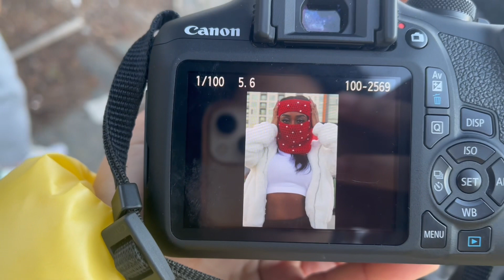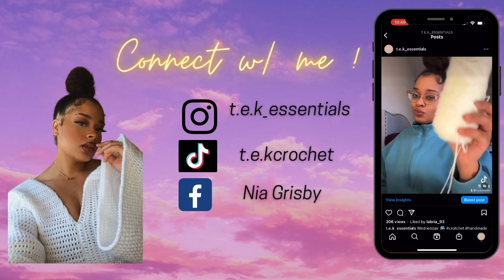My first music video Styling | balaclava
Hey loves! In this episode I will be bringing you along with me for my first video shoot with my Crochet. So it’s a vlog

I was given the opportunity to have one of my crochet ski mask in a music video , I thought this is perfect time to record.
I’m becoming a brand one stitch at a time. Come follow along on this journey of becoming a well known crochet designer .

This is only the beginning, Everyone in Raleigh will know my name .

I want to thank THY for the opportunity to be involved & believing in my brand .

I wonder what is next

I'm excited, I hope you are too.

WELCOME TO T.E.K. CROCHET
for some of my pieces.